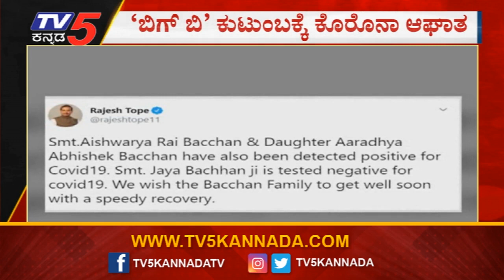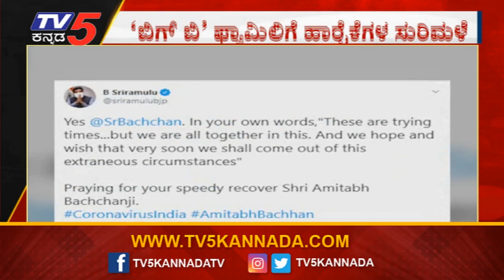Amitabh Bachchan Family Covid-19 Secret